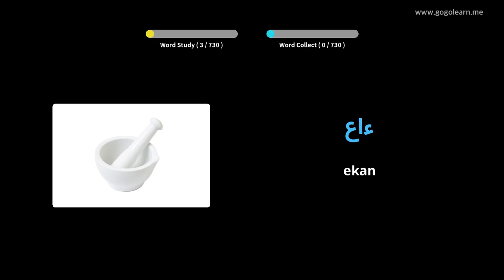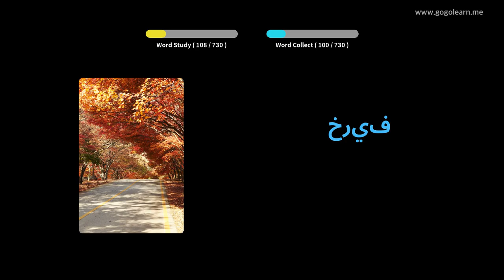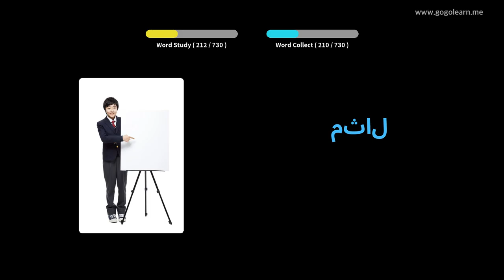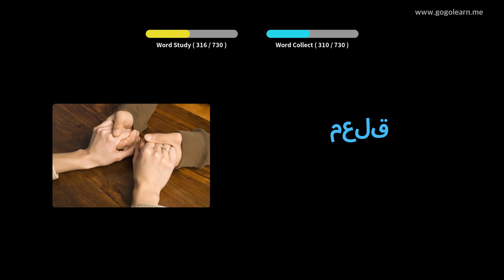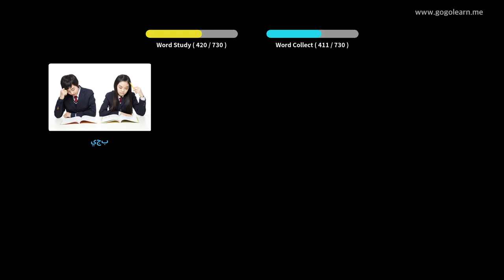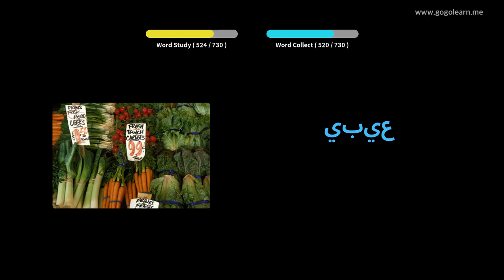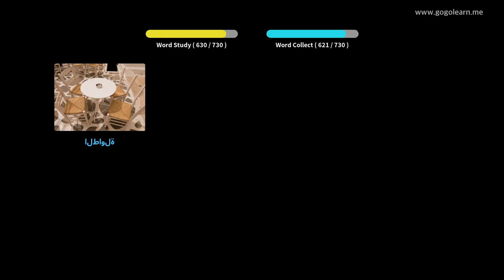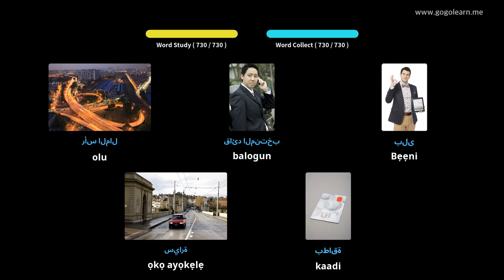Awọn ọmọ Asiri Arabic Golearn